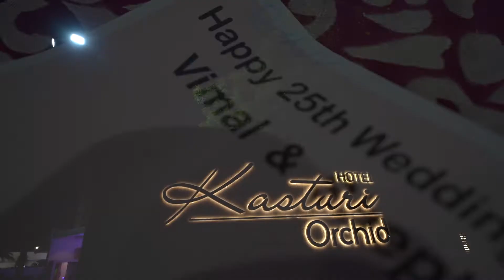Vimal & Shephali 25TH ANNIVERSARY JAIN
JAIN FAMILY JODHPUR 25TH ANNIVERSARY kasturi orchid rajasthan 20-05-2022